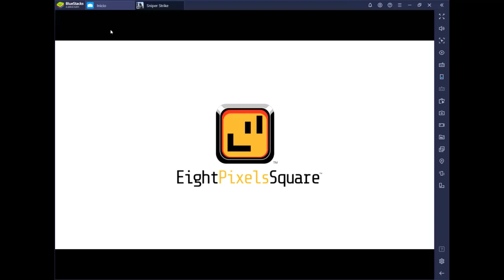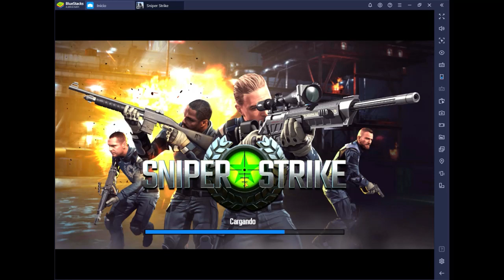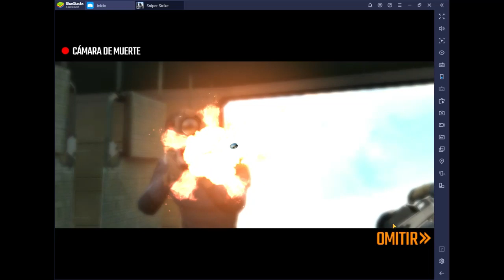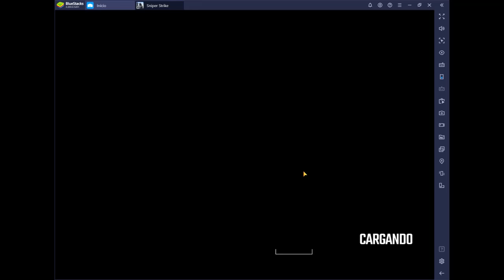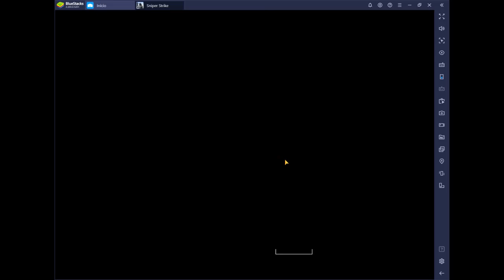Sniper Strike 3D special ops gameplay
fun videos of fun games everyday here in my channel with non commentary gameplays for your enjoyment you do need to sub i am more than happy than you enjoy the video :D